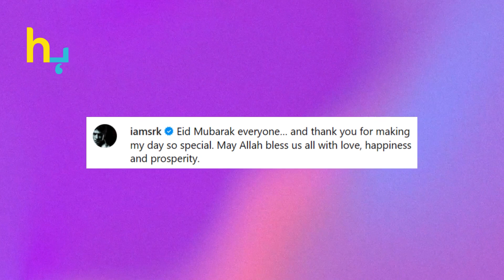Shah Rukh Khan's Heartwarming Eid Gesture Spread Hapiness Among Fans | Hungama Express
Shah Rukh Khan's Heartwarming Eid Gesture Spread Hapiness Among Fans